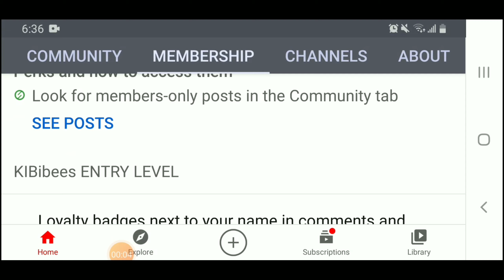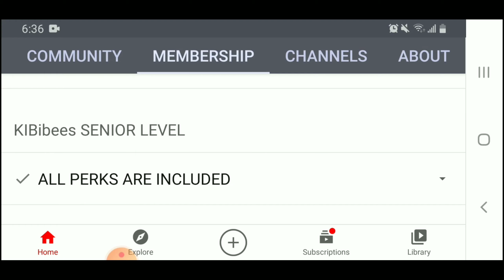SWEET AND SOUR FISH WITH LOTS OF CARROTS - KIB Life Vlogs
Here's my version of
SIMPLE SWEET AND SOUR FISH WITH LOTS OF CARROTS - KIB Life Vlogs

Please do connect as well to my Members.

ENTRY LEVEL MEMBERS

JUNIOR HIGH LEVEL MEMBER

SENIOR HIGH LEVEL MEMBER